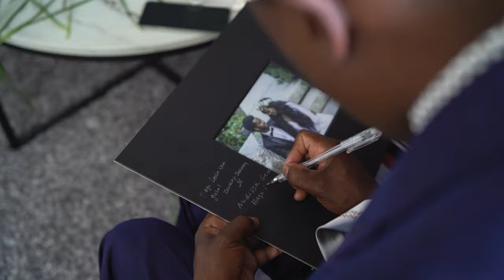EFTU AND EYASI | ETHEOPIAN YACHT WEDDING VIDEO TORONTO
INTAGRAM @CLIXXPRODUCTIONS